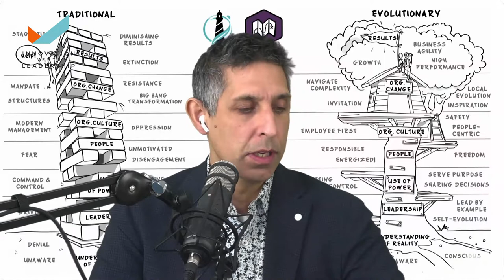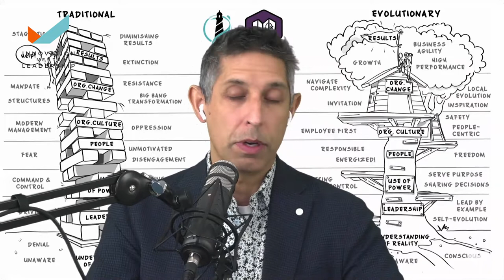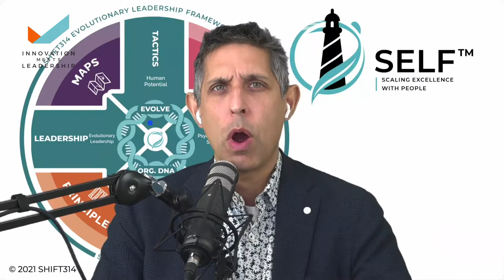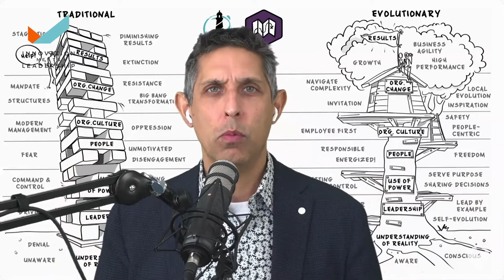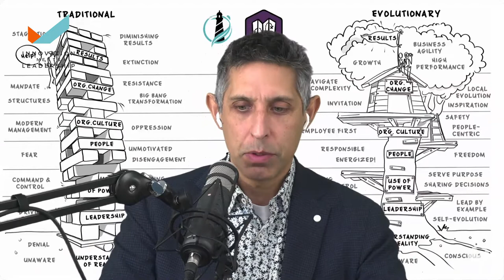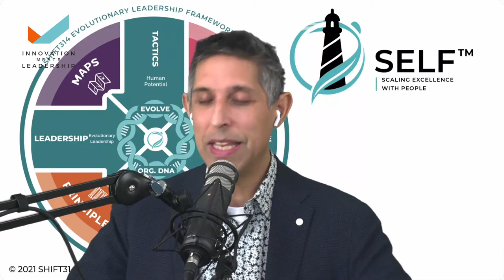Season 3, Episode 8. Leading Beyond Change with Michael Sahota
Welcome to Innovation Meets Leadership! I’m your host, Natalie Born. In this episode, Michael Sahota discusses what it entails to unlock the creative potential of people in the organization. He reveals the oppression behind the traditional systems and how leaders must make the daily choice of evolving. By prioritizing people over process, it is possible to create an agile space.

Michael K Sahota is a Speaker, Trainer, & Consultant on Evolutionary Leadership. He is the founder and CEO of SHIFT314 Inc - a boutique training and consulting organization that specializes in the organizational, cultural, and leadership shifts needed to unlock success with Agile, Digital, Lean, etc. Michael is the co-creator of the SHIFT314 Evolutionary Leadership Framework™ (SELF) that provides practical step-by-step for the inner and outer shifts needed to unlock Business Agility, Teal and other new ways of working. Michael has trained thousands of leaders worldwide through his highly accoladed Certified Agile Leadership Training.

Main Takeaways:
● Building Engaging Frameworks in the Digital and Agile Space
● Eradicate Oppression and Make the Shift to Challenge the System
● People Over Progress - Harnessing The Power of Agility

Key Quote:
“The truth of the matter is, all those transformation programs are done with the same traditional mindset… They're actually huge acts of oppression… Wake up, stop oppressing the people.” - Michael Sahota

These are proven solutions to advance your leadership and innovation process.